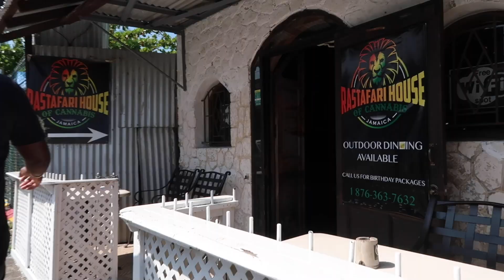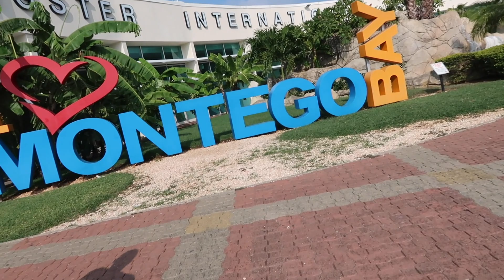OUR LAST DAY IN JAMAICA! | MOON PALACE ALL INCLUSIVE RESORT JAMAICA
WELCOME TO
MOON PALACE JAMAICA

Come experience the heart of Jamaica, the pulse of reggae, and the soul of luxury.

Experience a vacation paradise where awe-inclusive luxury makes beautiful harmony with laid-back Jamaican charm, and will bring a smile to your face for years to come.

Hello everyone, we are the Davis Family and would like to welcome you to our Youtube Family Vlog Channel!!!
The Davis family is a fun family of 4, that enjoys life and spreads positive family values.

Life is an experience and we live it 1 day at a time, which is why our channel is called Day2Day Davis. We have a short phrase we like to say at the end of our videos and also use it as a daily reminder that.

"LIFE IS A DAY2DAY EXPERIENCE SO ENJOY!"

Breville Juicer (Juicer I use)

Glass Bottles for Juicing